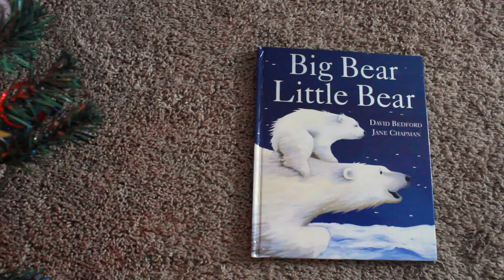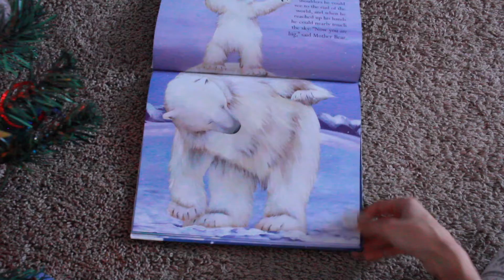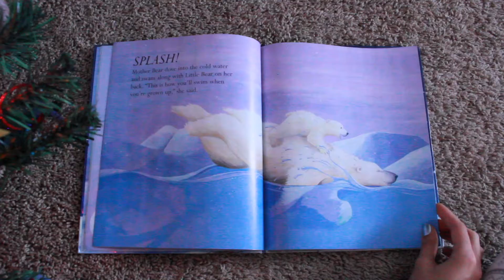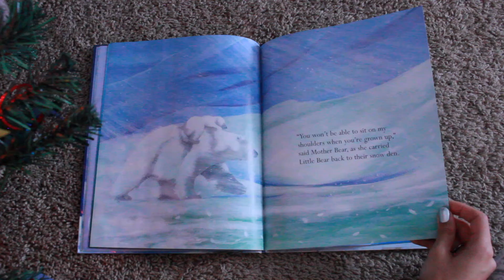"12 Days of Read A longs" Jan.1 "Little bear big bear" Holiday Gifts from Positive Actions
For more fun, go to PositiveValuesNetwork.com!